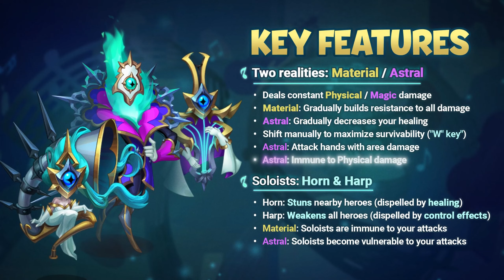Hero Wars: Why Sebastian & Khorus Are OUT of the New Meta!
🔥 Greetings, Heroes of Dominion! 🔥

🌟 New to Hero Wars? Get exclusive rewards when you join through my

Today’s video is all about the new Asgard boss, Maestro, and his powerful minions that are shaking up the meta in Hero Wars! 👑 After a day of testing, one minion in particular grabbed my attention — the Soloist Horn. 🎯 Horn has an ability that can stun nearby heroes, but here’s the catch… the usual anti-stun strategies DON’T WORK! 😱

In the official Hero Wars breakdown of Maestro’s features, it was revealed that Horn’s stun can only be dispelled through healing, making it one of the most challenging fights yet. 💥 Typically, we rely on heroes like Sebastian or pets like Khorus to block these kinds of negative effects. But this time, things are different. 👀

🚨 Key Takeaways 🚨 ✅ Khorus cannot block Horn's stun, and neither can Sebastian (based on our testing). Even though Khorus is usually reliable for these situations, Horn’s unique mechanic bypasses his anti-stun abilities.
✅ The only way to remove the stun is by using healers like Martha, Thea, or Celeste, so make sure your team includes a healer! 💖 ✅ Time to rethink your pet choices! For pure damage teams, go with Albus 🐉. For magic attack-based teams, Merlin is the best option 🧙‍♂️. And for healing support, consider Oliver 🐕, whose abilities might be key to overcoming Horn’s stun.

📊 After over 10 tests with my guildmates, it’s clear that the meta is shifting. If you’re preparing for the upcoming Maestro boss fight this Friday, make sure to avoid Sebastian and Khorus in your team composition for Horn’s battle. 🛡️ Instead, focus on a strong healer and strategic pet choices for the best results. 🏆

👇 What do you think? 👇 Have you faced off against Horn yet? What strategies worked best for you? 🤔 Drop your thoughts and suggestions in the comments below! Let’s share knowledge and crush this new boss together! 💪⚔️

Let’s keep growing as a community and conquering every challenge Hero Wars throws our way! ✨

🔥 Salute and friendship, heroes of Dominion! 🔥